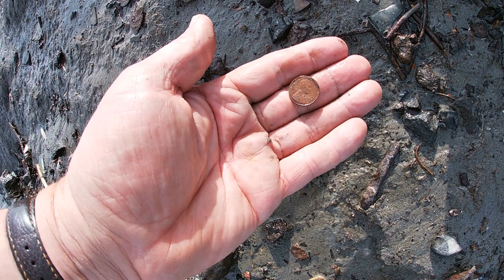Mud Baggers Mudlarking. Coins and two birds.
Picking up coins, a handful of lead seals and was just in time to spot this wonderful pin with two birds on a branch.